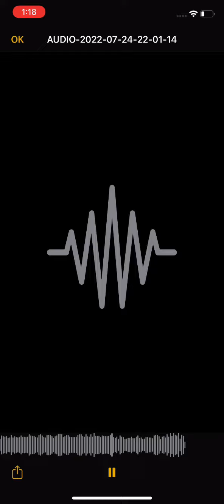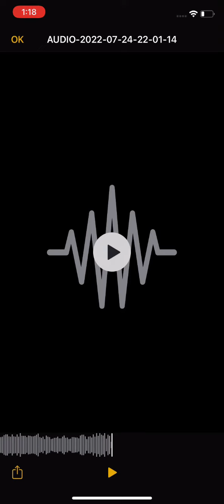بنجة فضالة 2